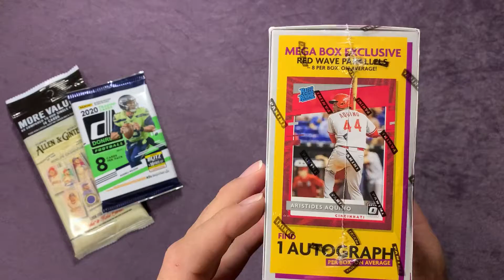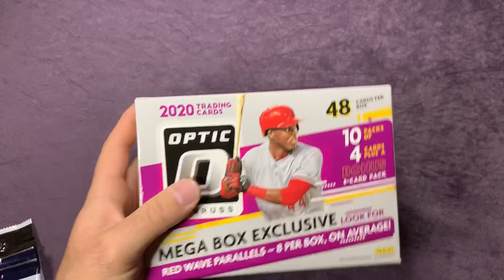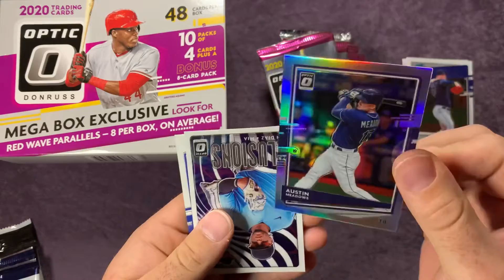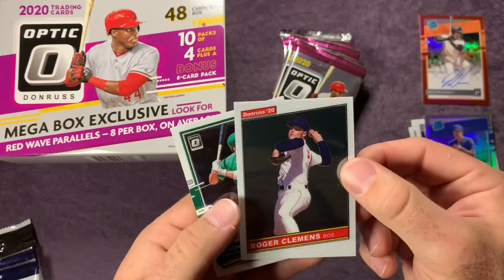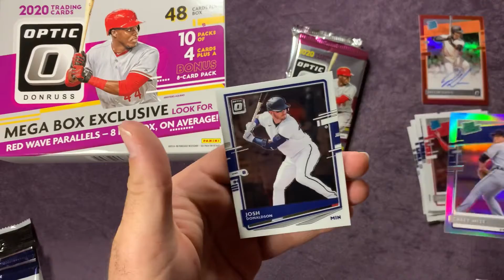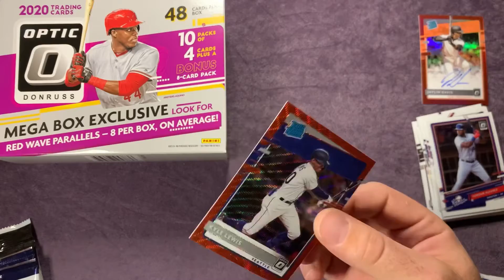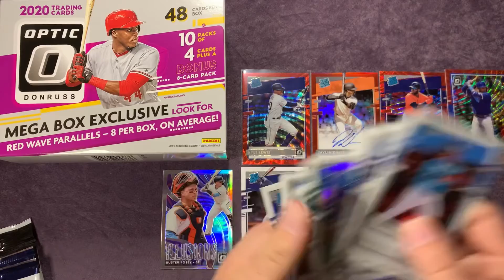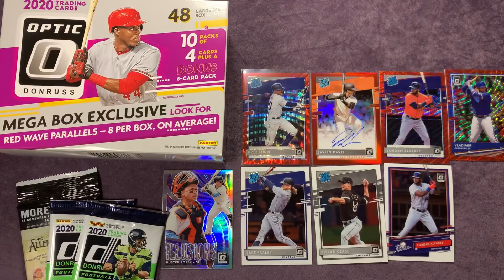Giveaway Info AND Rippin a 2020 Donruss Mega box!! Huge RC hits and Rookie auto!!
Ripping through a 2020 Donruss baseball Mega box and giving the details on this Sunday’s giveaway!!

2. Comment number of points you think the Seahawks will score in the game.
3. For tiebreaker, Comment which player you think will get points first for the Seahawks.

Comments will be locked ten minutes prior to kickoff.